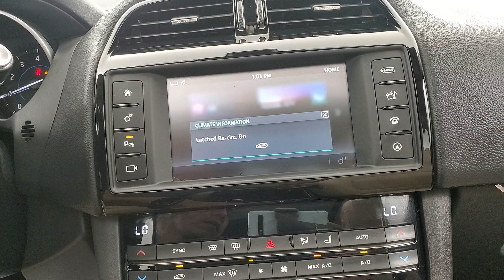2017 Jaguar F-PACE 35t Premium NAVIGATION SUNROOF BACK-UP CAMERA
096204NK​
2017 Jaguar F-PACE 35t Premium

Awards:
  * 2017 KBB.com Brand Image Awards